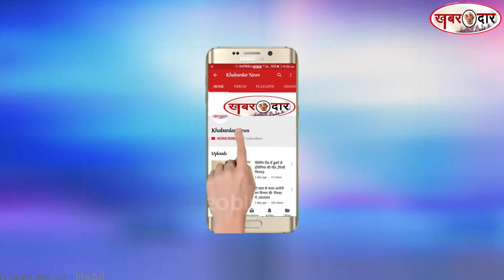नासिकः बारिश की वजह से गंगापुर डैम से छोड़ा गया 1500 क्यूसेक पानी, कई गांवों के डूबने का खतरा